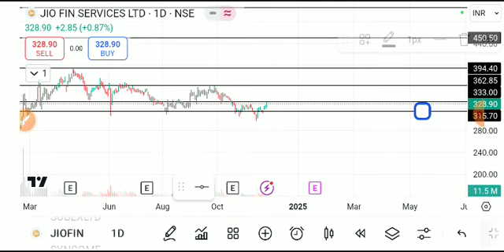jio financial services, Jio financial services share latest news, jio financial services share